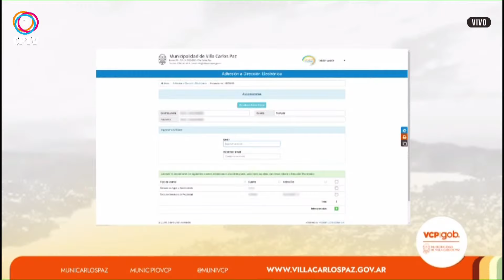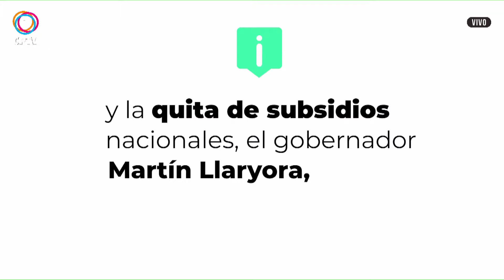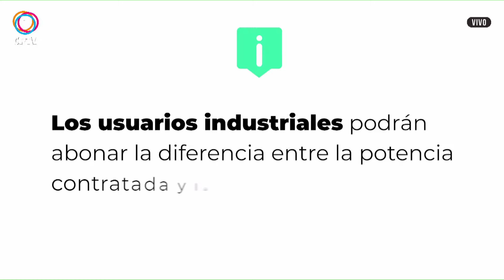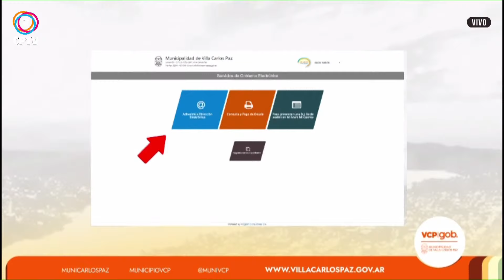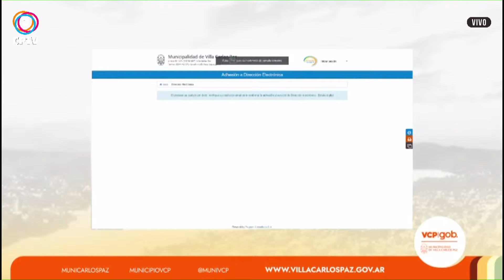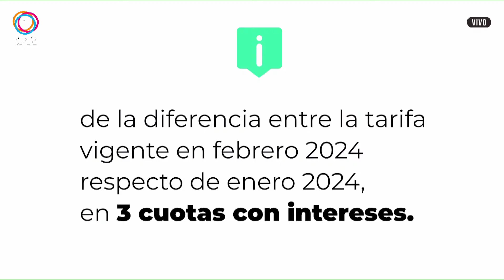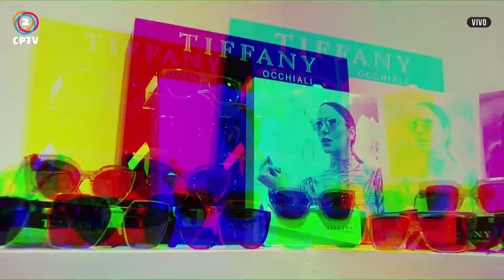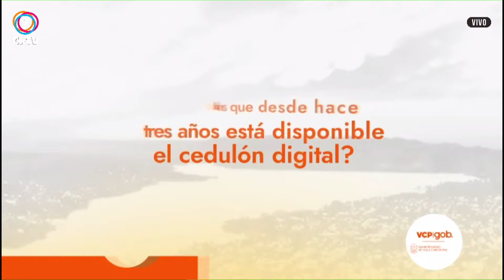CPTV Noticias Segunda Edición 21-03-2024